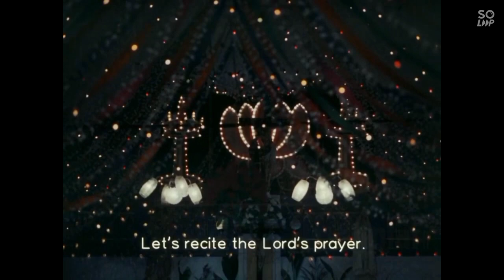How Come You ? Christianity !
Love and Courtesy :

"G. Aravindan - Esthappan"